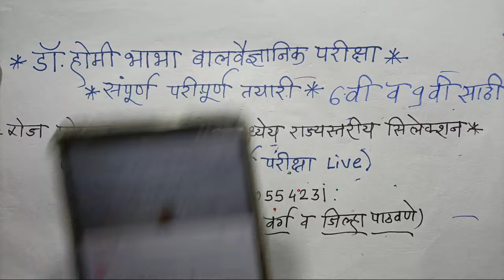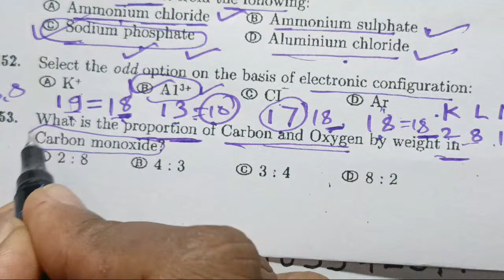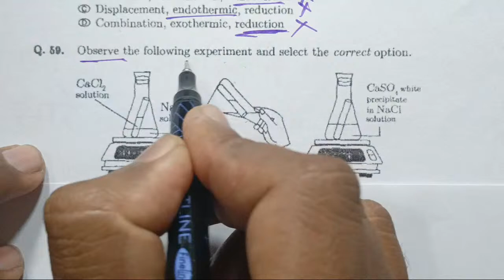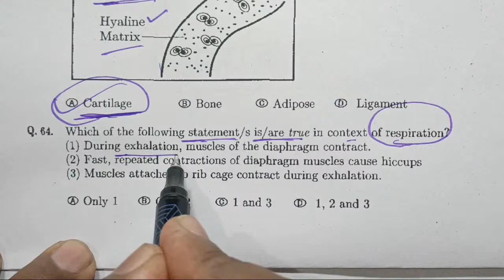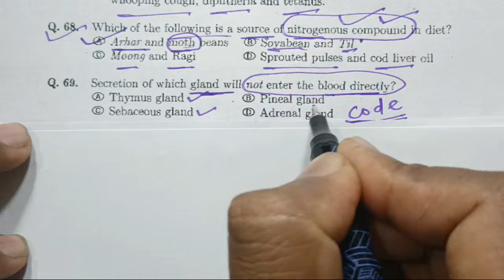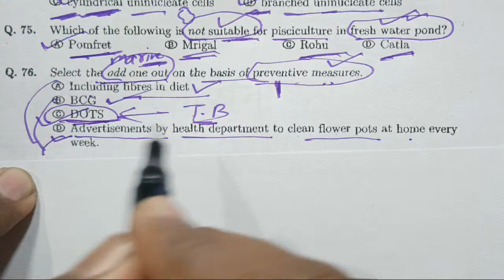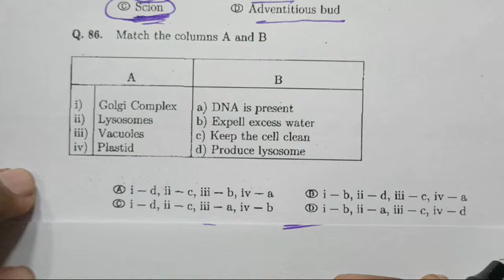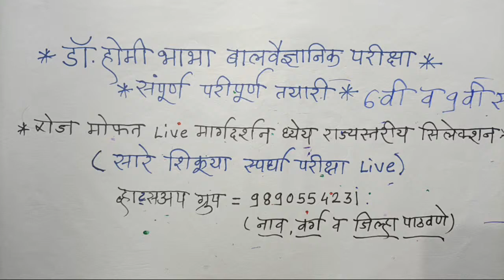Homi Bhabha Question Paper2015,होमी भाभा प्रश्नपत्रिका-2015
होमीभाभा बालवैज्ञानिक परीक्षा तयारी(Part-1),
होमी भाभा बालवैज्ञानिक परीक्षा संपूर्ण माहिती,6वी व 9वी साठी